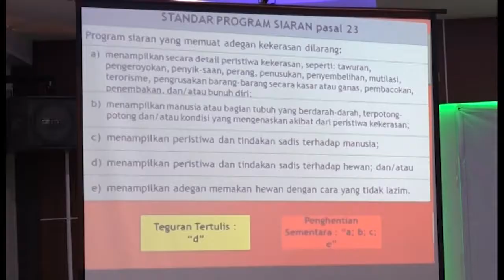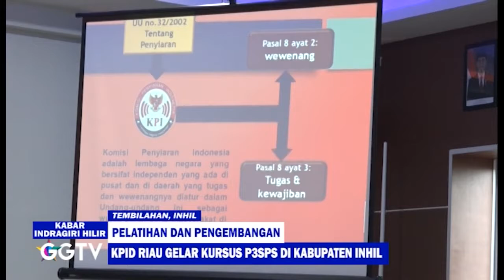GEMILANG TELEVISI- KPID RIAU GELAR KURSUS